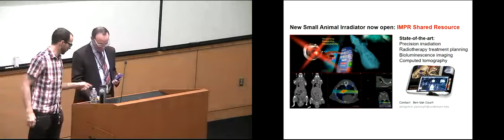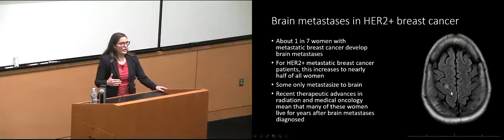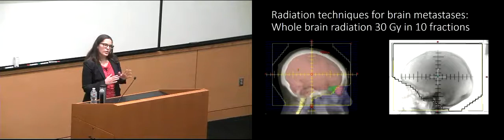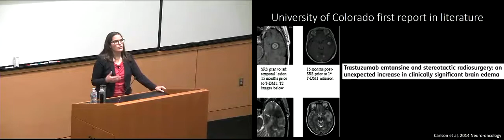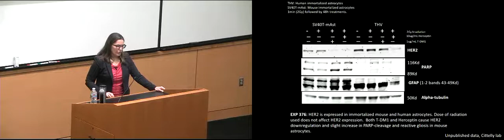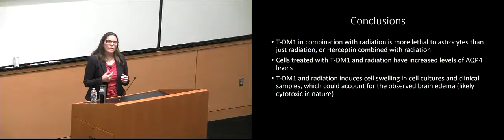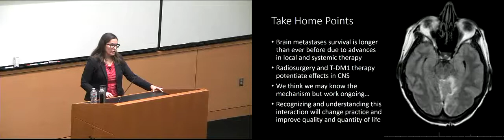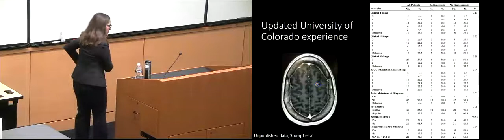Cancer Center Symposium Series 3 Oct 2017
HER2+ brain metastases in young women's breast cancer: Understanding the interaction of radiosurgery and targeted therapy
Christine Fisher, MD, MPH
CU Cancer Center